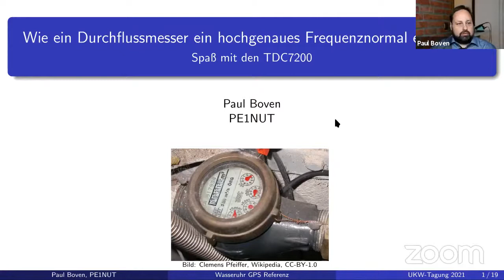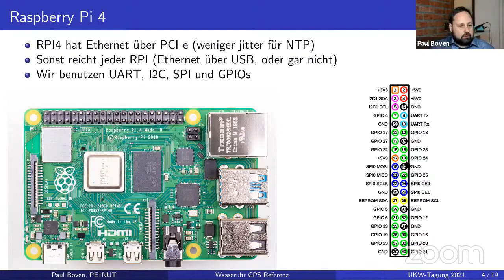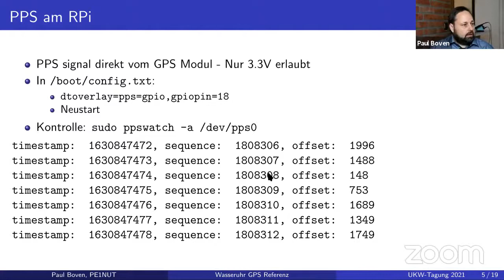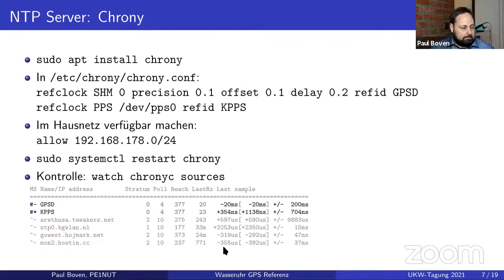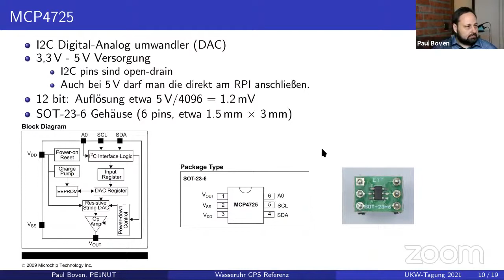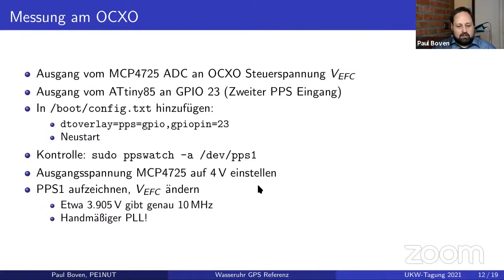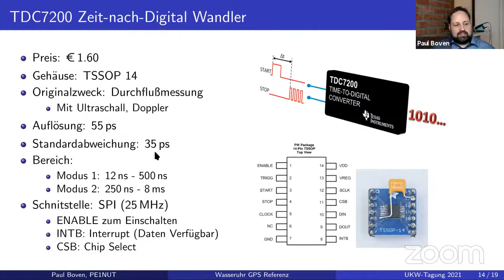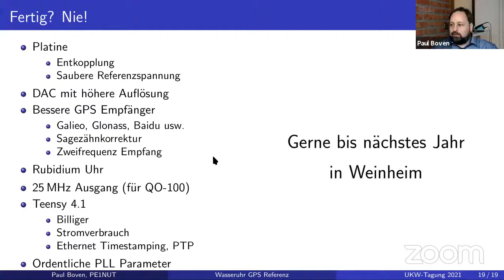Wie ein Durchflussmesser ein hochgenaues Frequenznormal ermöglicht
Das IC TDC7200 von TI ist als Durchflussmesser für Flüssigkeiten konzipiert und arbeitet auf Basis einer sehr genauen Messung der Ausbreitungsverzögerung entlang eines Rohres. Das IC bildet einen 'Time-to-Digital Converter' mit einer Auflösung von etwa 50 ps. In diesem Beitrag wird gezeigt, wie man mit diesem IC, einem GPS-Empfänger, einem ofengeheiztem Quarznormal und einem Raspberry Pi ein GPS gestütztes Frequenznormal und NTP Server aufbauen kann.